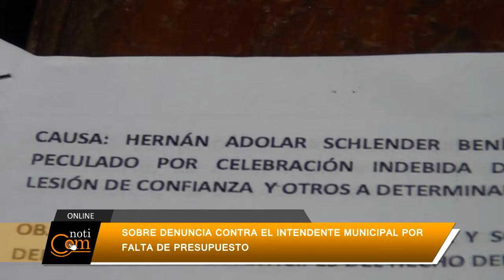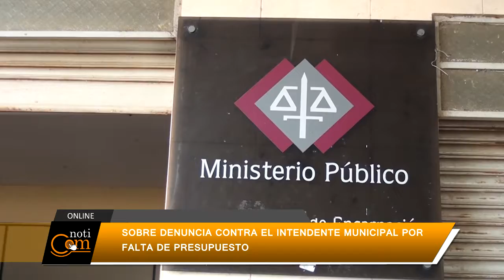Abg Lilio Sotelo